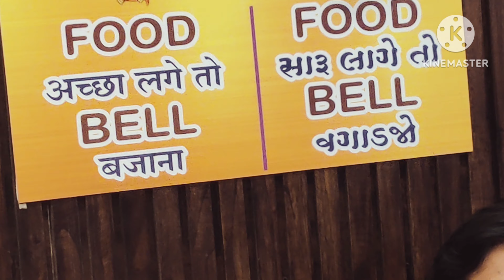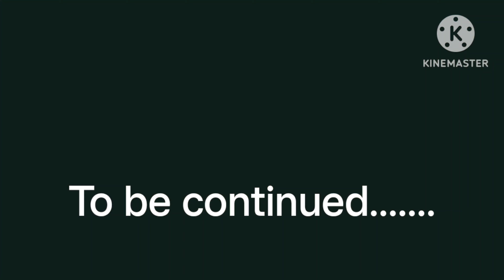Dwarika Puri Ke Darshan | EP2